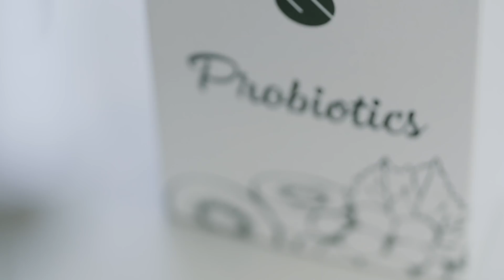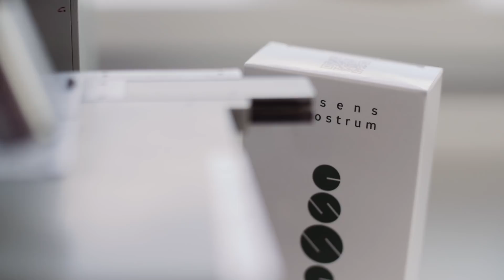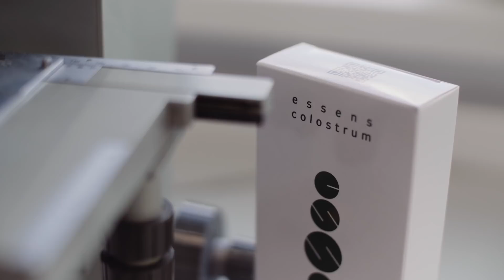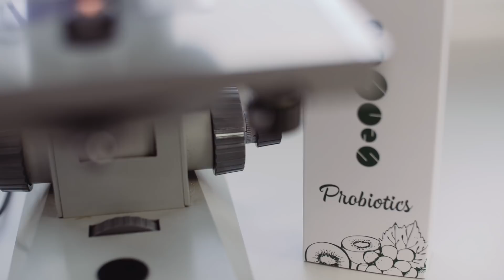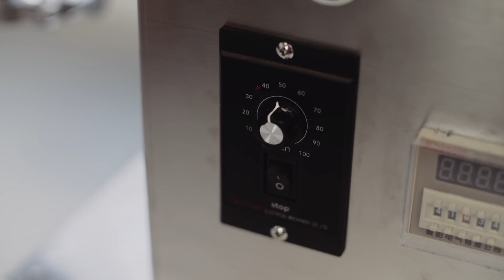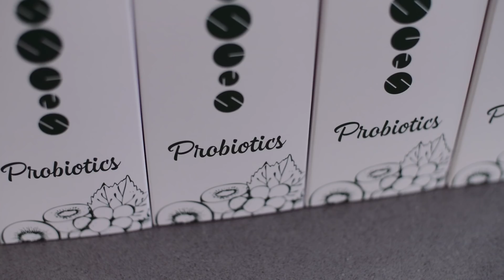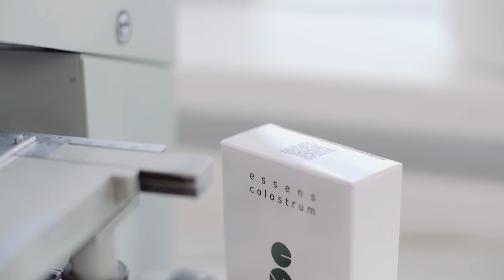ESSENS Scientific Board - Colostrum Probiotics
Vzdělávejte se s vědeckou radou ESSENS a získejte důležité informace o benefitech produktů ESSENS.

RNDr. Petr Ryšávka hovořil o tajemství probiotických kultur v návaznosti na bestseller ESSENS Colostrum Probiotic.